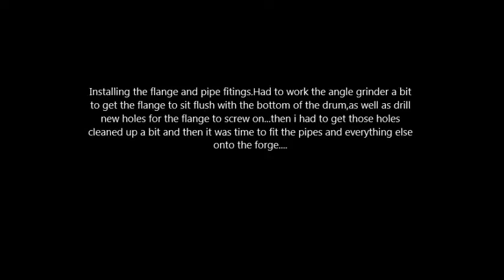brake drum forge part 2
This is the second part of my brake drum forge build.There's plenty of videos on the subject,this is just my take on it:-)
Found the drum outside an old metal scrap yard so i got it for free. that's always good... lol! i will keep uploading videos as i go on with the build.thanks for watching.